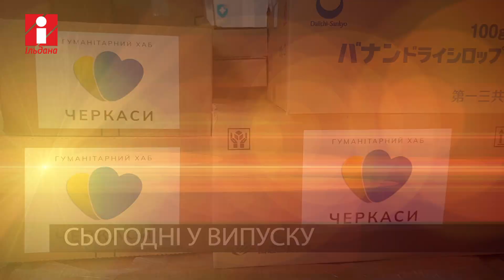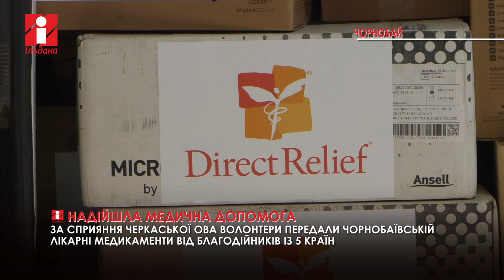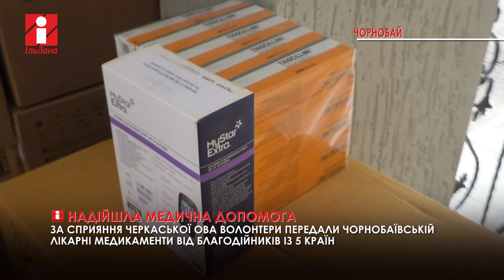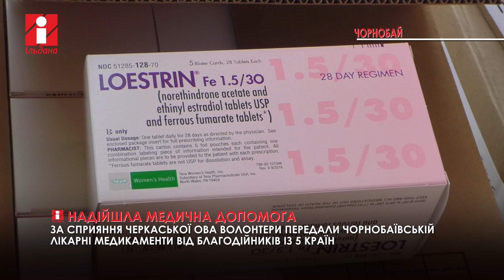НОВИНИ за 11,04,2023